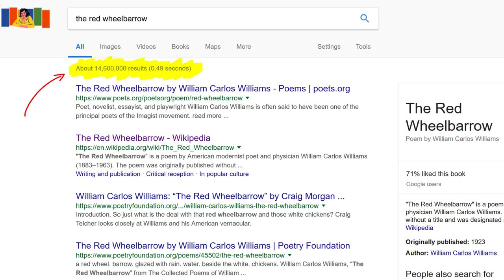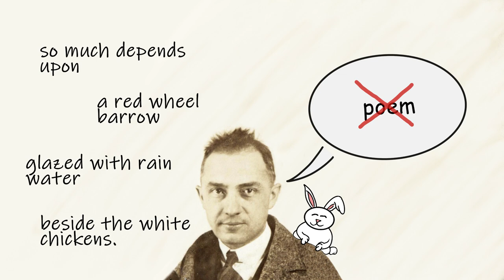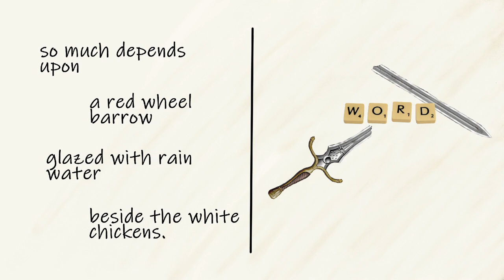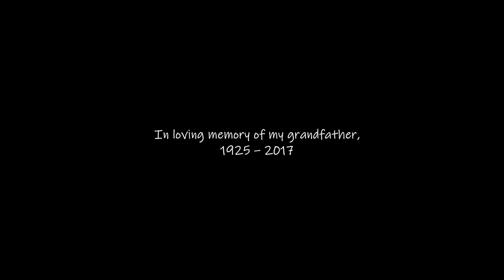The Red Wheelbarrow – Simple Solution / Meaning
"The Red Wheelbarrow” a poem by William Carlos Williams has troubled many people since it is written, here you will find simple but yet a very profound solution. Thus, giving you an answer on the question "what does it mean?" It is Important to WatchTillTheEnd !

Update 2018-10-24: First milestone 512 views has been achieved. Next milestone 8192 views and 128 followers which will 'unlock' aka motivate me to record a full detail analysis, this time without fooling around.

This video is part of the "Basic Tax Control" series, and as many videos that will follow it has an important message.

The "Basic Tax Control" solution has been envisioned as the system that could solve global catastrophic risks. The system is chosen as one of the 14 final solutions out 2700 submissions for the New Shape Prize for the $5 million prize.

In order to create a full picture about the project, and why it would work and what are the possible implications we could expect if we would implement it worldwide, there are many concepts I need to explain, and I will do it by record video clips.

# Quote "The word is mightier than the sword" :
 is written by the Assyrian sage Ahiqar, from the 7th century BC, coined the first known version of this phrase found in the book "The Teachings of Ahiqar" dating to about 500 BC.

Some other forms of the same quotes are:
“There are no weapons stronger than words. They hit faster than a speeding bullet, with more force than a battering ram, and never fail to hit the heart.” – Unknown

Luis Marques wrote this one:
“Words are more dangerous than swords and guns. They reach further and hurt deeper.”

... and many, many other links I have seen that left me completely speechless ... :)

If you are impatient and you don't like reading online there is a book you can read. The book covers most of the things we will talk about here:
System Upgrade v2.016

If you wish to help me out of some reason, there are multiple ways you can do it, from simple transcribing to your language, all the way to support me on